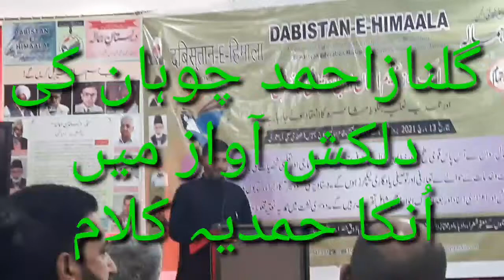Ch gulnaz Chouhan// Gojri Hamdiya kalaam//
گلناز چوہان صاحب کی خوبصورت آواز اور انہی کا خوبصورت حمدیہ کلام۔۔